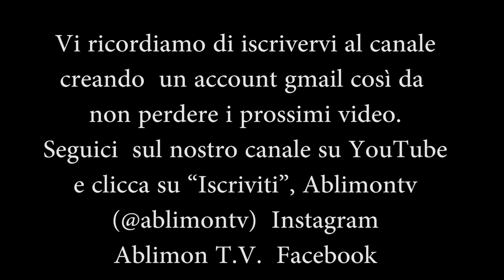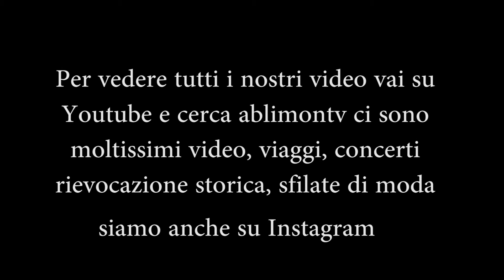Daniele Finazzi fabio zampolli francesco galimberti gladioli revel club Theater ablimontv